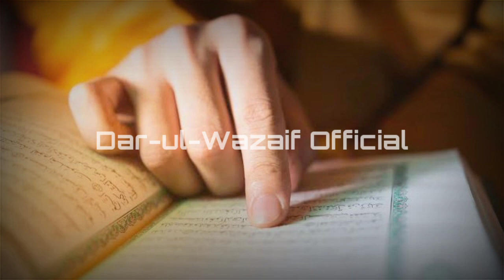Rizq Mein Barkat Ka Khas Quarni Wazifa | Surah Al Talaq Wazifa For Rizq | Wazifa For Wealth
Dear Brothers And Sisters! I am here with the new video Rizq Mein Barkat Ka Khas Quarni Wazifa. Surah Al Talaq Wazifa For Rizq ap 40 din k ely
amal karin In Sha Allah Rizq mein itni barkat ay ge k hairan ho jain gen. Surah Al Talaq Ayat 2-3 Ka Khas Amal.

► Today's Topic:
Rizq Mein Barkat Ka Khas Quarni Wazifa

► Yesterday Topic:
Har Hajat Kay Pora Honay Ka Khas Amal